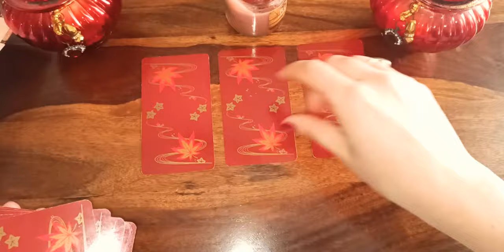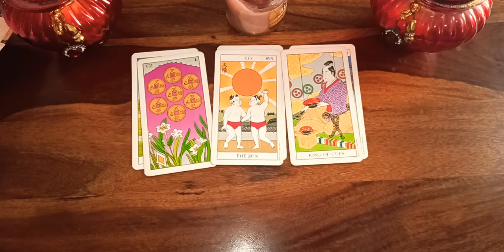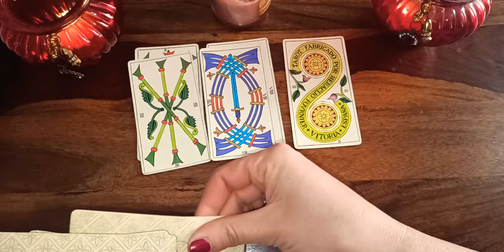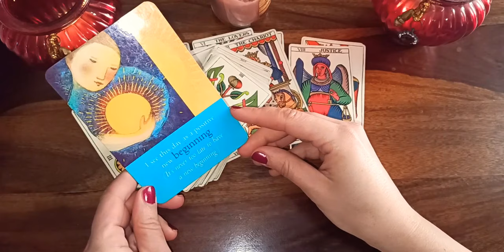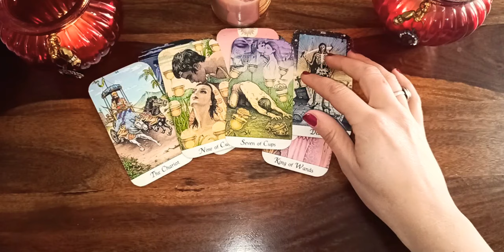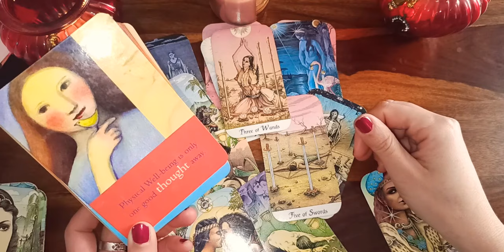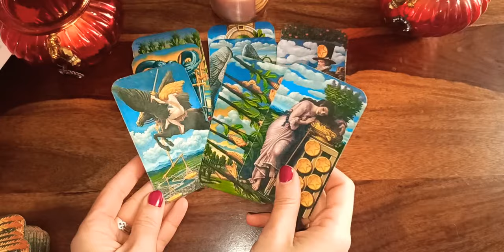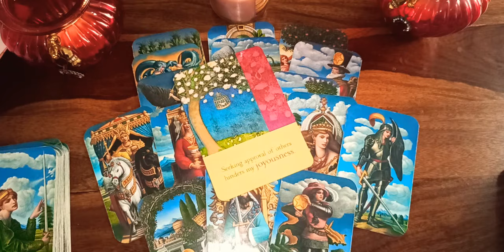"WILL I BE AN OUTCAST AT WORK FOREVER? WHAT WILL MY CAREER BE IN THE FUTURE?" - TAROT READING ♥️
CHOICE 1 - 01:40
CHOICE 2 - 10:10
CHOICE 3 - 19:00
CHOICE 4 - 29:12

DECKS USED:

1) "UKIYOE TAROT"
2) "SPANISH TAROT"
3) "COSMIC TAROT"
4) "PRE-RAPHAELITE TAROT"